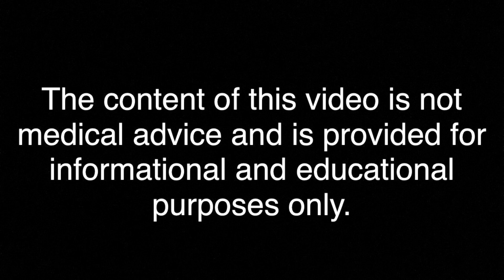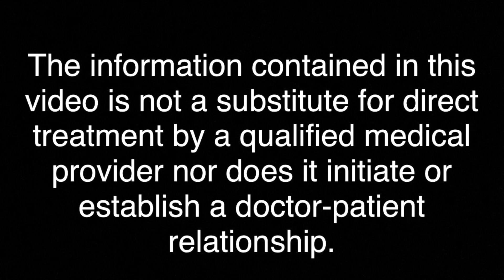What Dose Of Accutane Should I Be taking?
In this video Dr. Colsky discusses how the dose of Accutane is determined.  He discusses a variety of factors that help to determine the dose that might be needed for the type of acne as well as other factors that are important in deciding on what dose of Accutane is needed.￼